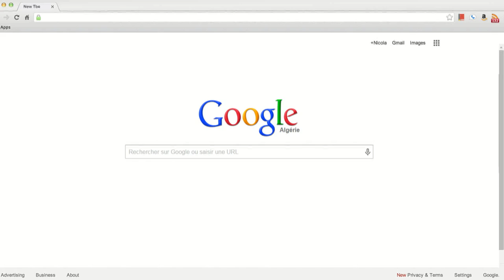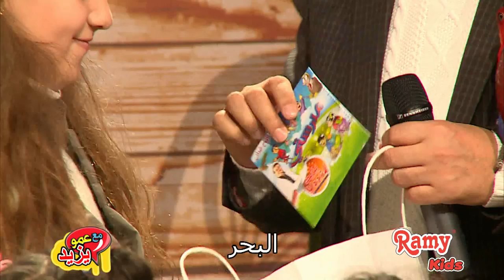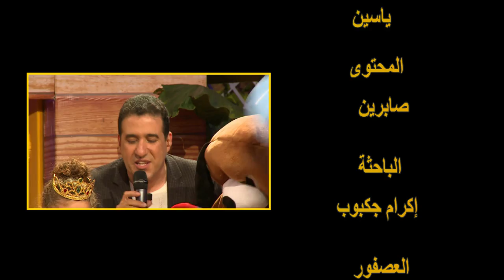"Maa Amou Yazid" EP -34- مع عمو يزيد" الحلقة " du 09 février 2016